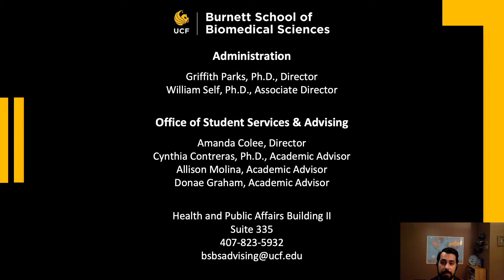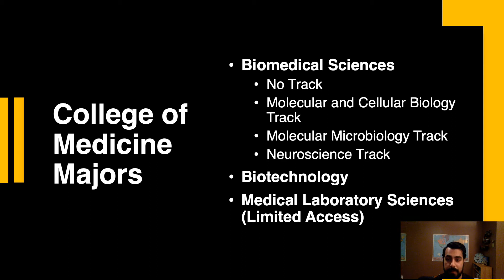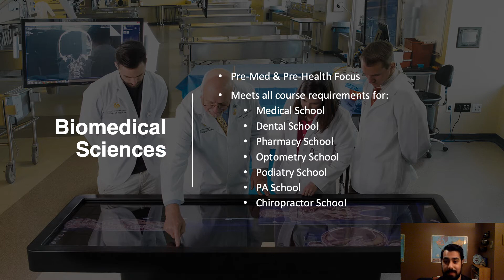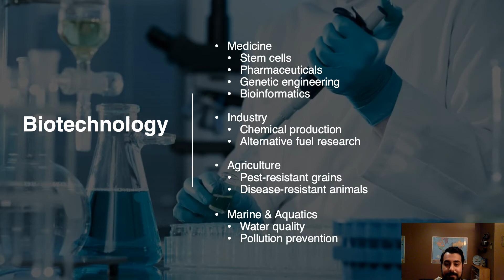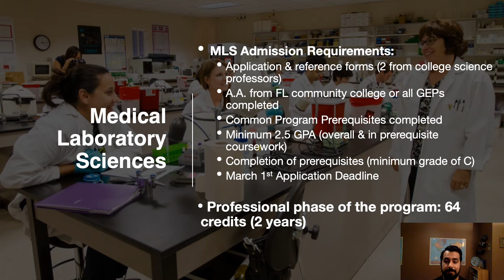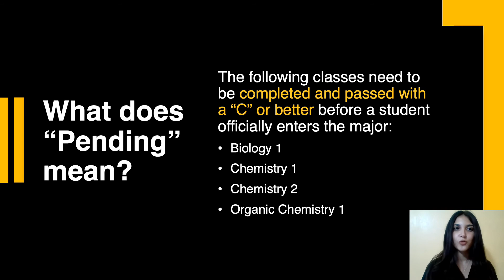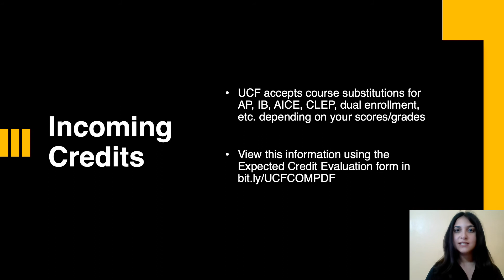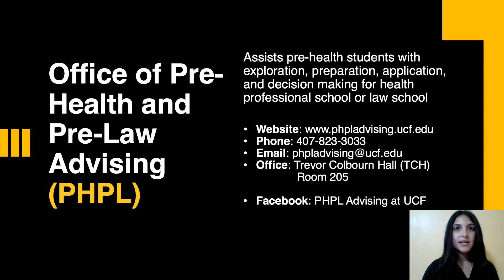UCF College of Medicine: Virtual Open House Presentation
The UCF College of Medicine and the Burnett School of Biomedical Sciences are nationally known for their innovative research in fields from Alzheimer’s disease to cancer and heart disease. The college offers undergraduate degrees in Medical Laboratory Sciences (BS), Biotechnology (BS), and Biomedical Sciences (BS).